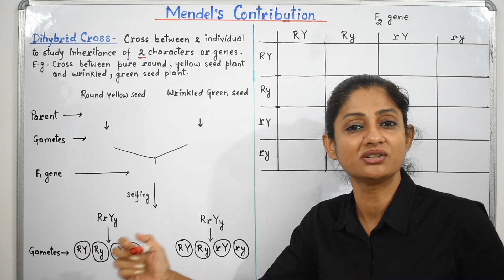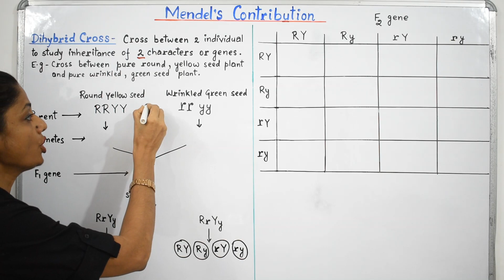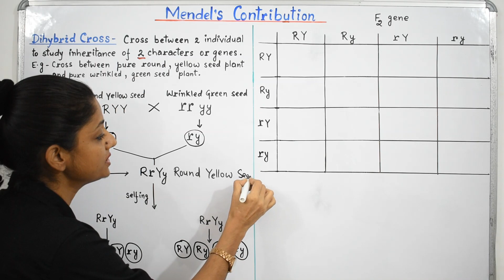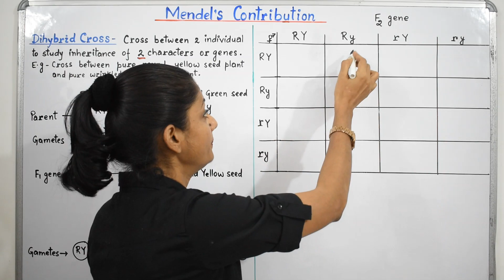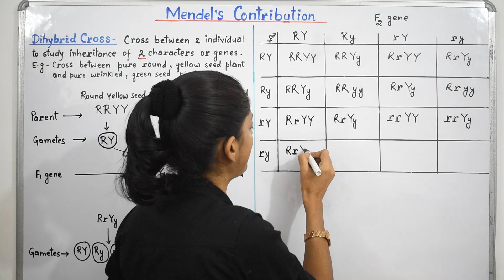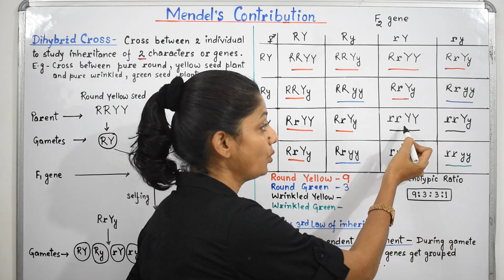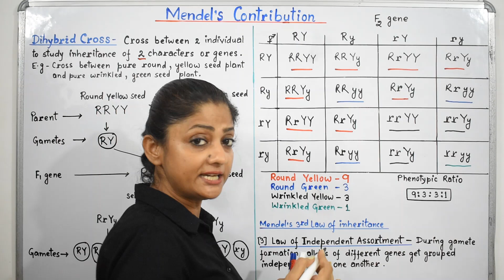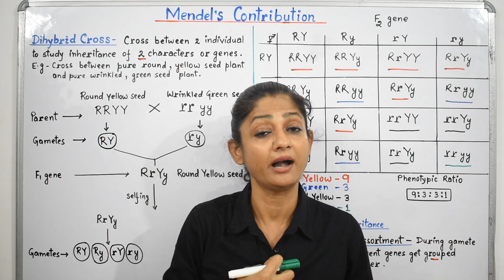Rules for the Inheritance of Traits-Mendel's Contribution(Dihybrid Cross) Class10|Heredity&Evolution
Rules for the Inheritance of Traits - Mendel's Contributions ( Dihybrid Cross) | Heredity & Evolution | Class10 Biology | Science Chapter - 9 | NCERT| CBSE

Subject - Biology
Class - 10
Chapter - Heredity and Evolution
Topic - Rules for the Inheritance of Traits - Mendel's contributions (Dihybrid Cross)

- What is a dihybrid cross?
- Phenotypic ratio of dihybrid cross.
- 3rd law of inheritance - Law of independent assortment.

Your Queries --
rules for the inheritance of traits - Mendel's contributions class10 biology